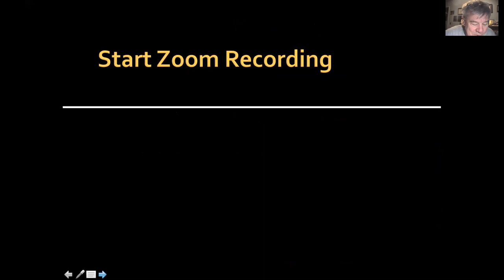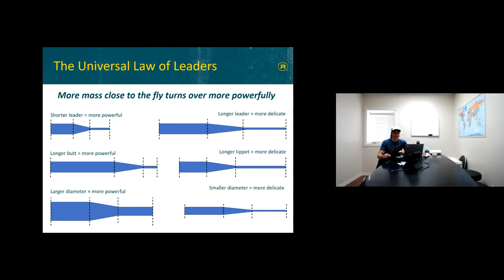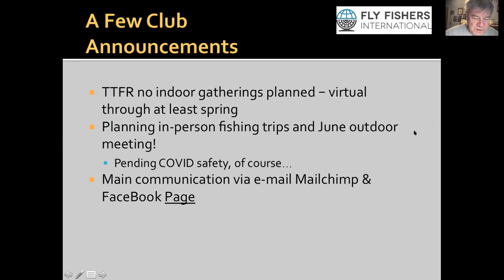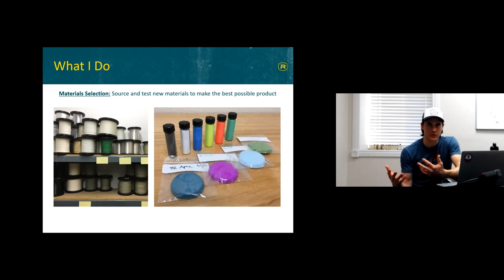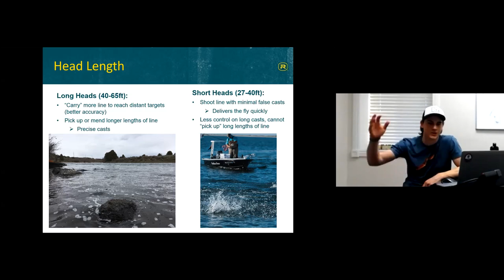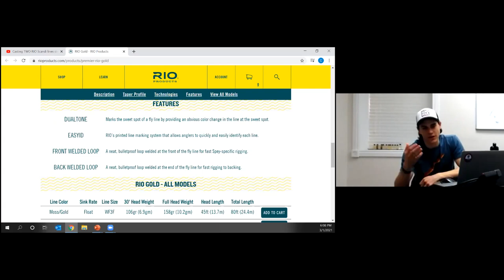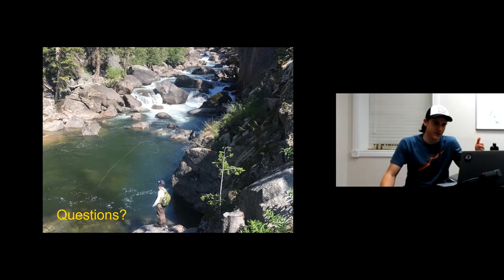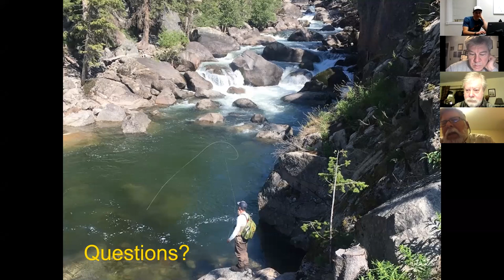Mar 1, 2021 TTFR Program Meeting - Chris Walker Adjusting Leaders for Fishing Conditions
Welcome to the March 1, 2021 virtual program meeting of Twin Tiers Five Rivers chapter of Fly Fishers International. Our presenter tonight is Chris Walker, head of R&D at Rio Fly Lines. Chris will present on Adjusting Leaders for Fishing Conditions. Chris was a youth member of our club, went to Cornell for Material Science Engineering, and has worked at Rio in Idaho for four years.